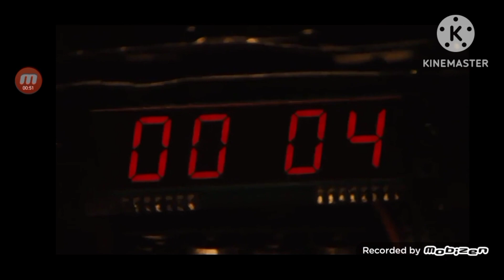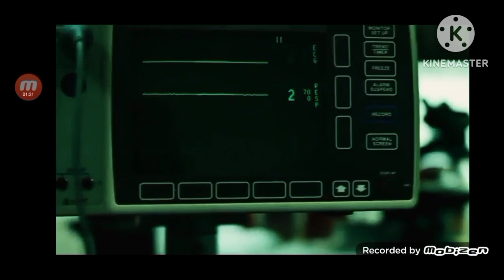Piła 3 (2006) Liczba ofiar